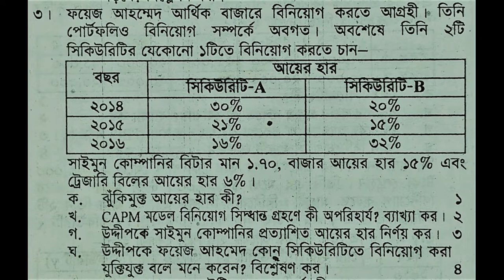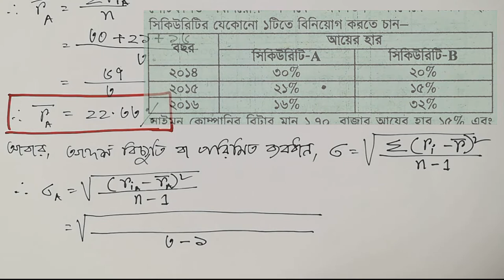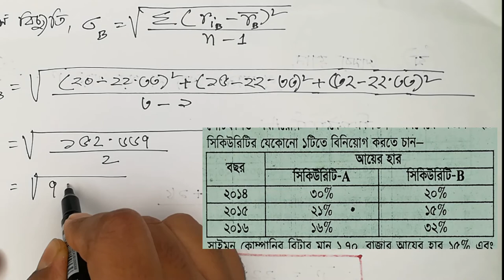How to Calculate Risk Easily # সরাসরি মান ব্যবহার করে ঝুঁকি নির্ণয় # বছর দেয়া থাকলে ঝুঁকি নির্ণয়